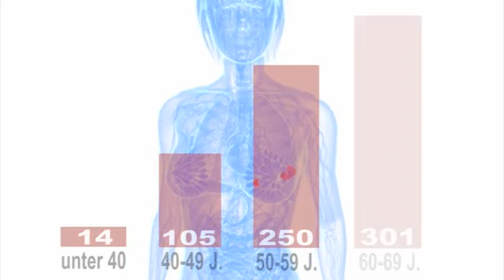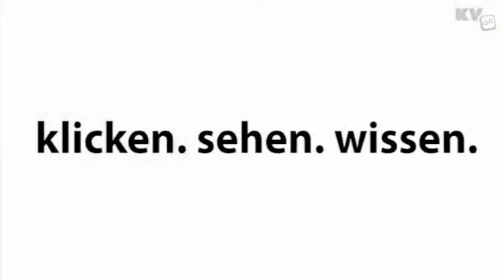Mammographie-Screening: Brustkrebs rechtzeitig erkennen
Mit dem Alter steigt auch das Krankheitsrisiko. Vermeidbar ist jedoch die Gefahr für Frauen, an Brustkrebs zu sterben. Das Mammographie-Screening macht es möglich. Frauen im fortgeschrittenen Alter haben nämlich das Recht, alle zwei Jahre daran teilzunehmen -- kostenlos. Ihre Gynäkologen stehen ihnen dabei beratend zur Seite.